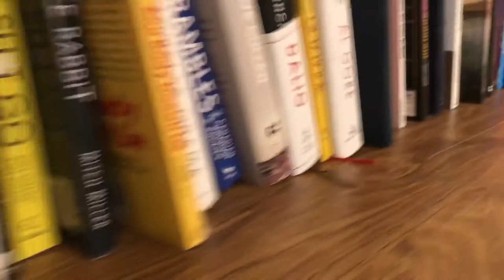We’ve got something brewing...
Hint: December 1

We are very excited. ARE YOU?